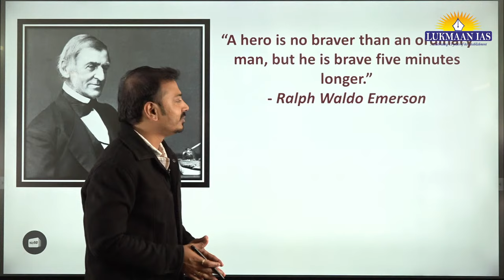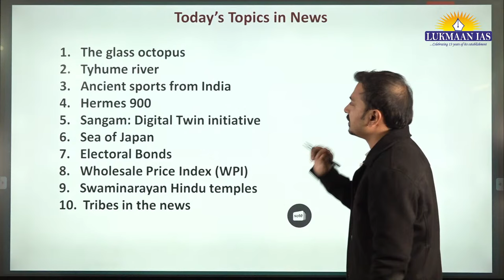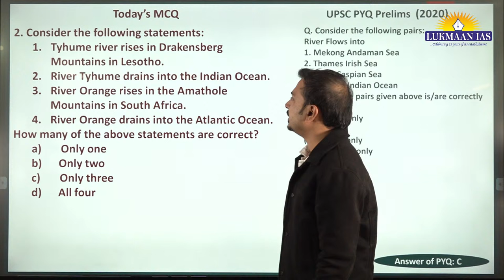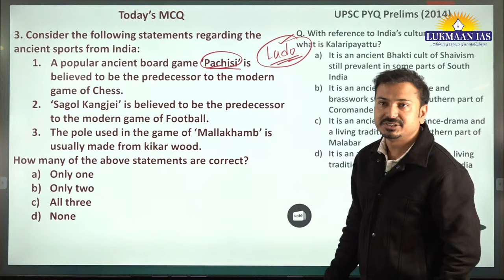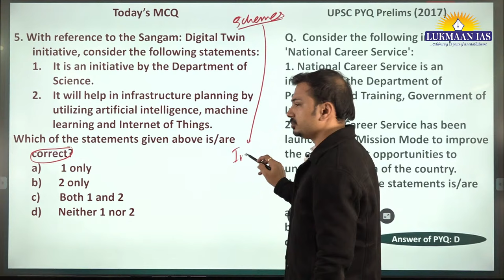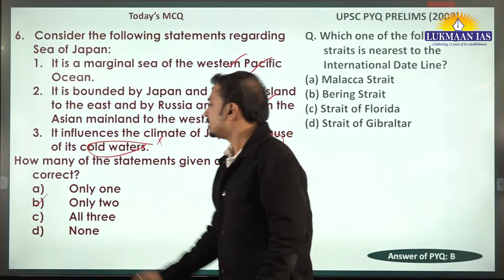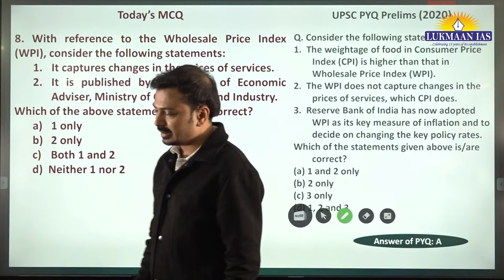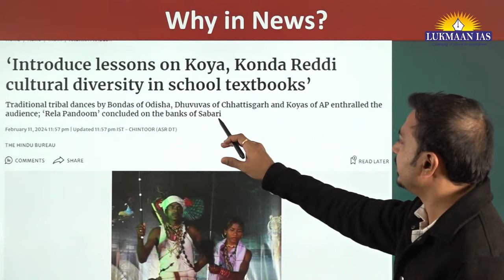Species in News - Glass Octopus | Class 185 | Laxmikant Jaybhaye | Lukmaan IAS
Our Foundation Programs:
1. Public Admin Foundation Batch Admission Open
2. Ethics Foundation Batch Admission Open
3. GS Foundation Batch Admission Open
4. GS Paper-II Foundation Batch Admission Open

Our Test Series Programs:
1. GS Mains Test Series
3. Takkar PT MCQs 2024
6. GS Paper-II Test Series
8. Public Admin. Test Series
9. Public Admin. Year Long Test Series
10. Public Admin. Mock Test Series